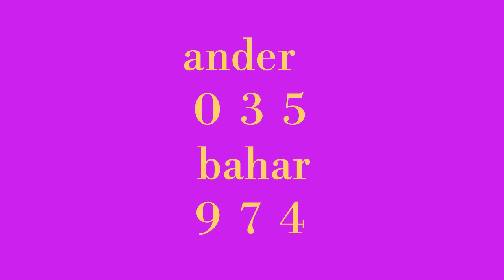faridabad gaziyabad crosing and haruf leak number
shrivastav guru sbuscribe this channel